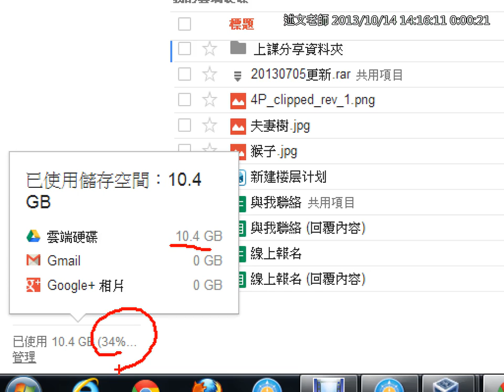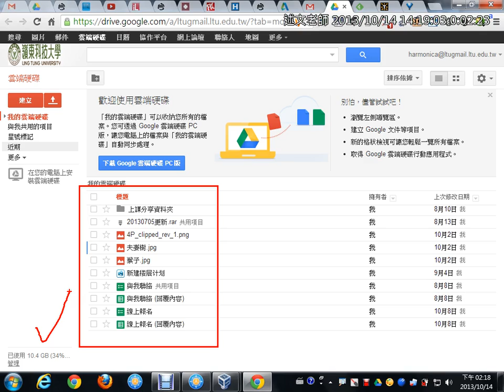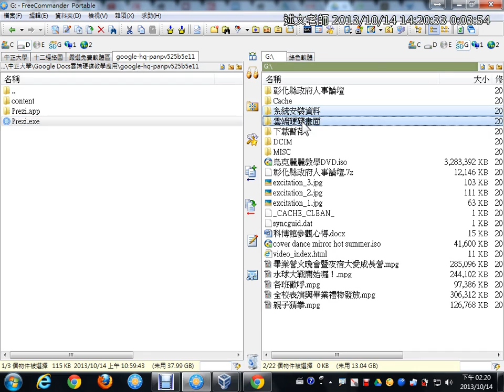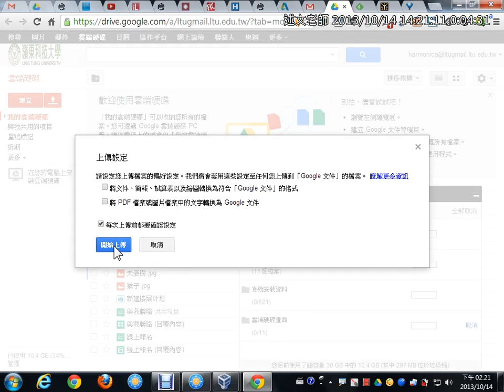02 Google雲端硬碟檔案管理與建立資料夾的方式沒有聲音)